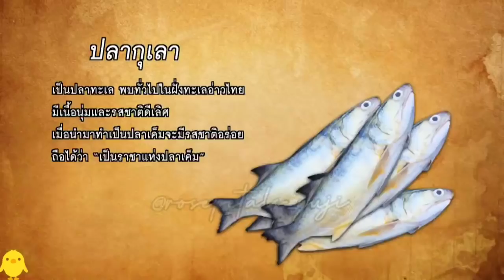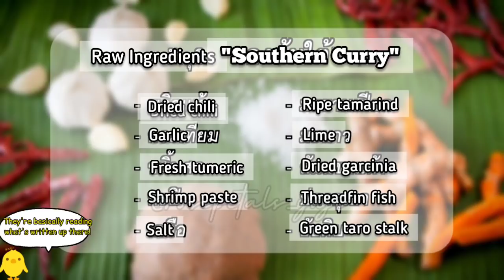[ENG] 191201 Youths Learn Thai ::: Mew-Gulf